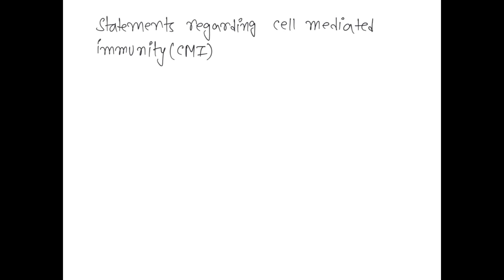Which of the following statements about cell-mediated immunity (CMI) is NOT true? A. Deficiencies i…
Which of the following statements about cell-mediated immunity (CMI) is NOT true? A. Deficiencies in CMI result in susceptibility to infections by viruses and intracellular bacteria. B. CMI cannot be adoptively transferred by injecting serum from one individual to another. C. Delayed-type hypersensitivity (DTH) is not a protective response against intracellular bacteria such as Mycobacterium tuberculosis. D. The principal form of CMI that protects against viral infections is mediated by CD8+ cytolytic T lymphocytes. E. Phagocytes are essential in the effector phase of CMI responses to bacteria such as Listeria monocytogenes.

BoostYourImmuneSystem:TipsandTricksforaStrongerDefense